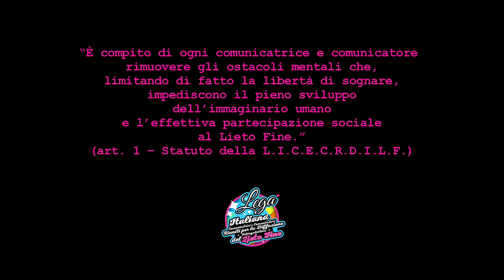Lega italiana per la Diffusione del Lieto Fine - Milano Pride 2018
In occasione del Milano Pride debutta la "Lega italiana delle Comunicatrici e dei Comunicatori riuniti per la Diffusione intergalattica del Lieto Fine".
“È compito di ogni comunicatrice e comunicatore rimuovere gli ostacoli mentali che, limitando di fatto la libertà di sognare, impediscono il pieno sviluppo dell’immaginario umano e l’effettiva partecipazione sociale al Lieto Fine.”
(art. 1 – Statuto della L.I.C.E.C.R.D.I.L.F.)

Le paladine ed i paladini della Lega del Lieto Fine:
Art Directors Club Italiano
Arkage
Asap online
Assocom
Big Now
Burson - Marsteller
Cohn & Wolfe
Cookies & Partners
Dentsu Aegis Network
Diversity
Geometry
Goodmove
GroupM
J. Walter Thompson - Italy
Kinetic
Mediacom
Mindshare
Ogilvy
Social Factor
Sudler International - Milan/Zurich
Wavemaker
WPP
Yam112003
Video by Davide Colombino